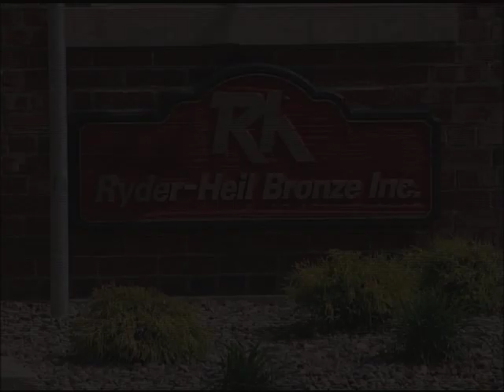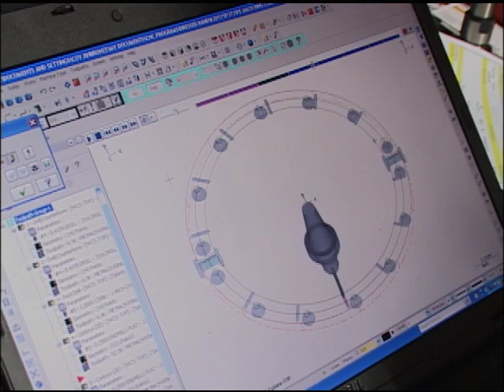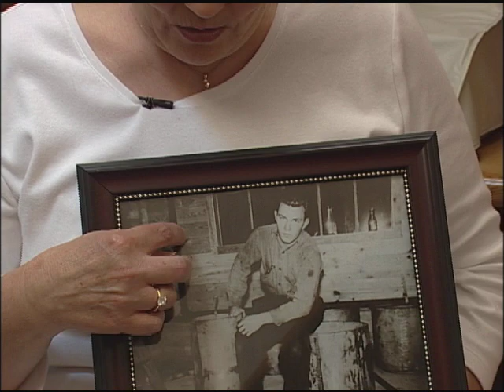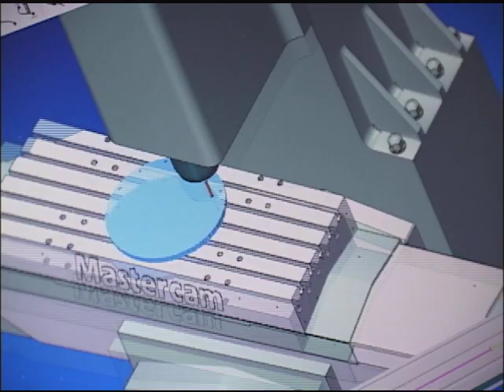Ryder Heil Bronze 100th Anniversary Video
Ryder Heil Bronze is an American success story.  Located in Bucyrus, Ohio, Ryder Heil began as a family business 100 years ago.  It's withstood two world wars, economic depressions and recessions and the onslaught of foreign competition.   But Ryder Heil continues to thrive, thanks to the loyalty of its employees and customers.  Dover, Ohio native Herb Kleine is leading Ryder Heil into its next century of business.  We created this video in conjunction with Badertscher Communications.  BadComm chief guru Steve Badertscher designed the opening scene, which sets the tone for the entire video.